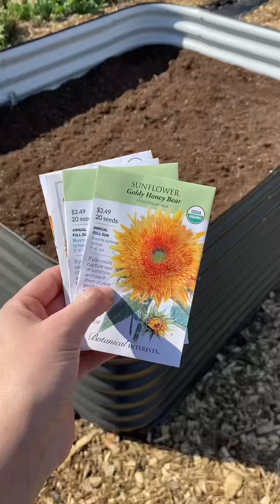Epic Gardening Memorial Day Sale- Buy 3 Birides Raised Beds Get 1 Free!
If you follow us you know we use Epic Gardening beds, trays, cells, mats, grow bags…yeah you get the idea! We want to let you all know that this sale is happening now until May 27th!

Take advantage of our discount offer and get three Epic Gardening Birdies Beds for the price of two, or purchase six and get two for free! These beds are incredibly easy to assemble, come with all necessary pieces, and are durable, outlasting most wooden beds. Additionally, they don't overheat the soil, making them a great choice for planting a variety of plants. Currently, we're growing garlic, two types of basil, and sunflowers in our beds. What will you choose to plant in yours?

Happy Memorial Day from us at Hope & Wildflowers and Epic Gardening! Let’s get growing!🌱